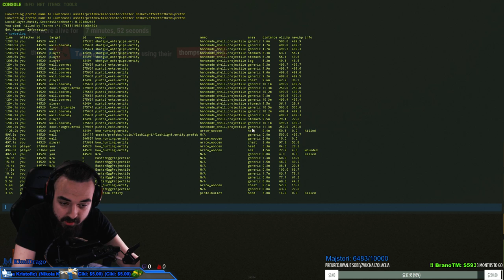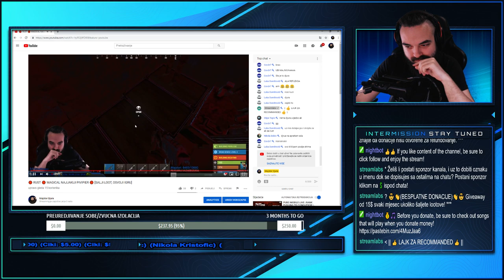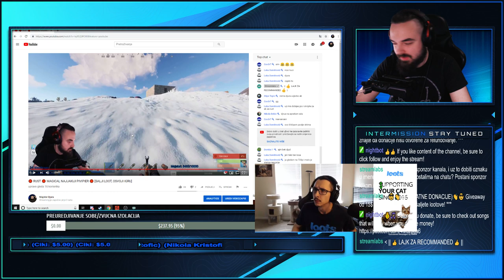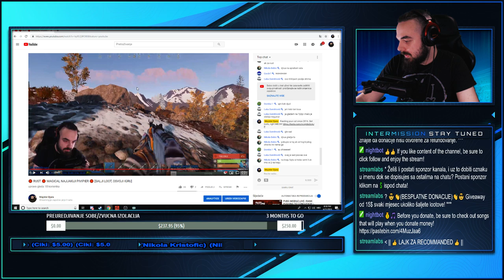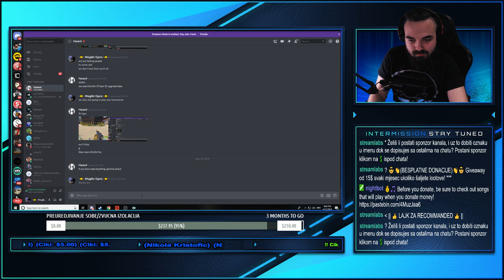🔴 RUST 🔴 MAGICAL NAJJAKIJI PIVIPIER 🔴 [SALJI LOOT, OSVOJI IGRU]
► ► Dobrodošli na Djurine streamove, nadam se da ćete uživati i dobro se zabaviti.
► ► Pomozite pri razvitku kanala lajkom, subskrajbom ili nekim novčićem.
▬▬▬▬▬▬▬▬▬▬▬▬▬▬|OTVORI ZA VIŠE|▬▬▬▬▬▬▬▬▬▬▬▬▬▬▬▬▬
✔ Svaka donacija je dobrodošla, jer ovo je moj jedini način zarade, održavanja lajvova, kupovanja opreme i plaćanja interneta.
✔ Podržite me pretplatom i zvoncem ukoliko vam se sviđaju streamovi.

❓Za šta ćes koristiti naše donacije?
✔️ Svaka donacija će isključivo biti iskorištena za unaprijeđivanje lajvova, plaćanje interneta i mojih potrepština.
✔️ Donacije se isto tako koriste za održavanje dodijele igara svakih 1000 pretplatnika.
+ Pjesme koje se nalaze u donacijama:
- Sinan Sakić i Južni Vetar - Sklonite čaše sa stola || 1$ - 3$||
- Sinan Sakić i Južni Vetar - Zoko moja, zoko || 4$ - 6$ ||
- Brkovi - Evo nove cipele, evo nova kola || 7$ - 9$ ||
- Keba (duet Sinan Sakić) - Dve litre vina || 10$ - 14$ ||
- Medeni Mesec - Nikad nikom nisam reko || 15$ - 19$ ||
- Mitar Mirić - Ne može nam niko ništa || 20$ - 24$ ||
- Asim Bajrić - Baška ona, baška ja || 25$ - 49$ ||
- Sinan Sakić i Južni Vetar - Sve je postalo pepeo i dim || 50$ || (Cijela Pjesma)
- Sinan Sakić i Južni Vetar - Zoko moja, zoko || 51$ || (Cijela Pjesma)
- Sinan Sakić - Dodje mi da placem kao dete || 52$ || (Cijela Pjesma)
- Sinan Sakić i Južni Vetar - Ej odkad sam se rodio || 53$ || (Cijela Pjesma)
Novi kompjuter (i7 4790k, 12gb ram, matična, kučište i hdd) ✔ - Donirao PexonxGamesHub/Vlogs
Graphic Card (GTX 1050 Ti) ✔ - Donirao Pexon, Zuparic, CikiLord
RAM Upgrade(Kingston 4GB) ✔ - Donirao Kebab
SSD Upgrade(Kingston 60GB) ✔ - Donirao Antonio Butorac
Microphone BM - 700 ✔ - Novčane donacije od Pexon, Zupa, Cikilord, MarioS
Gaming Mouse ✔ - Donirala Poushn Sella
Gaming Keyboard ✔ - Donirao CikiLord
Green Screen ✔ - Novčane donacije od MarioS
Gaming Chair✔ - Novčane donacije od: PexonxGamesHub/Vlogs, MarioS, SerberusCro(Mišo Brat), HPG-Gamers, DEEPSILENCE22(Nikola Brat)
Gaming Mouse (Zelotes T-90) ✔ - MauroP
Raskid Ugovora VIP ✔: Pexonx, MarioS, WickedPhill, GameHacke, Serberus, AxeAdo, CikiLord, xForcer...
Sound Card (Xonar DG) ✔ - Donirao PexonxGamesHub/Vlogs
Headset (HyperX Cloud II)✔ - Donirao Goldfinger, Militza, PexonxGamesHub/Vlogs, xForcer,  Bata Buto
Graphic Card (GTX 1080) ✔ - Donirao CikiLord, BranoTM, GoldFinger, MarioS
Microphone (Rode NT)✔ - Donirao BranoTM, CikiLord, Karlitos, Mario S, xForcer, Serberus

Sponzor kanala: PexonxGamesHub/Vlogs aka Predrag Bogdanovic